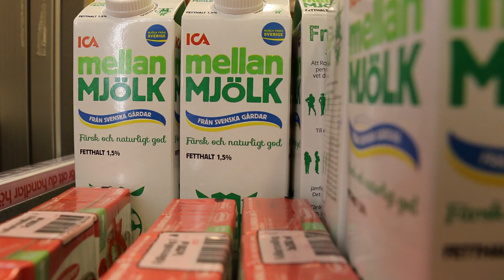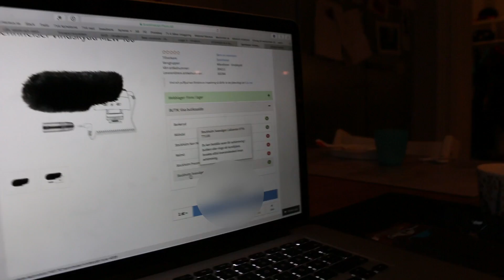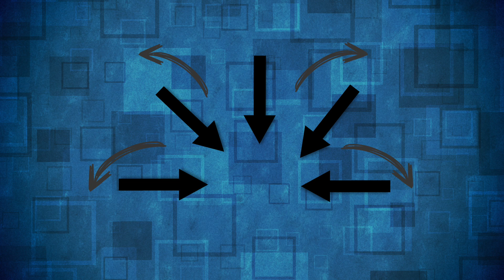Vlogg: Shoppingrunda och lyxmiddag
Följ med Adrian på en shoppingrunda i Stockholm och dessutom på en lyxig middag hos en god vän.